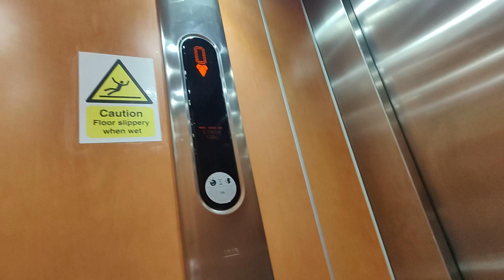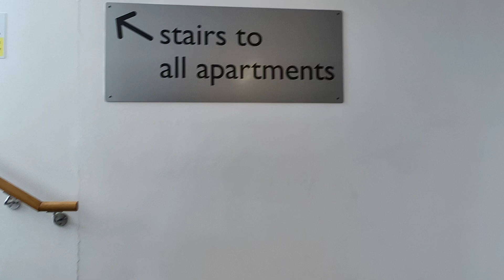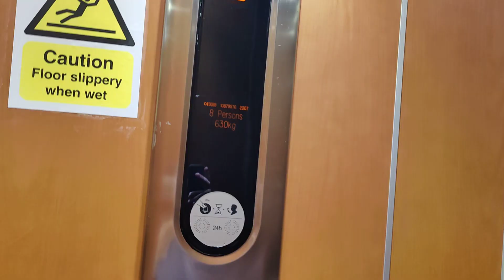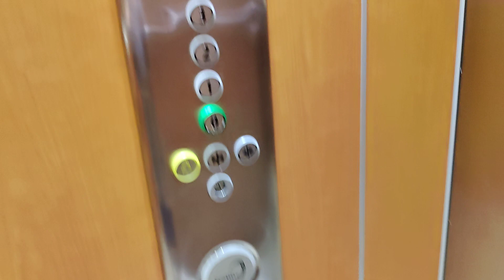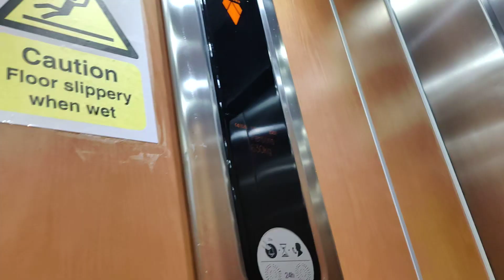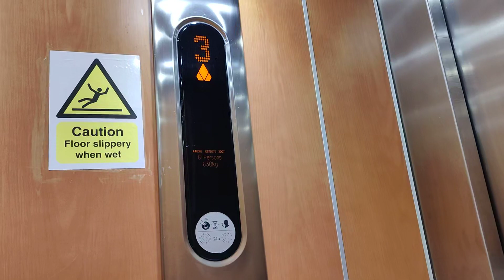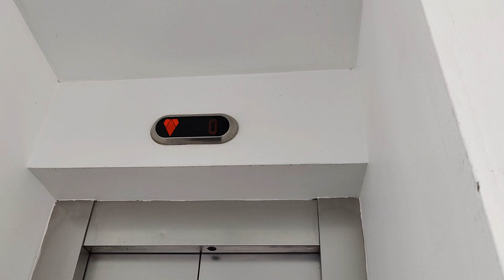2007 Kone Monospace lift at Bayside Apartments within Butlins in Minehead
Really awesome, but quite simple.
Floors: 5 (0, 1, 2, 3, 4)
Capacity: 8 Persons/630KG
Built: 2007
Serial Number: I'll fill in later
Filmed: Today at Lunch Time